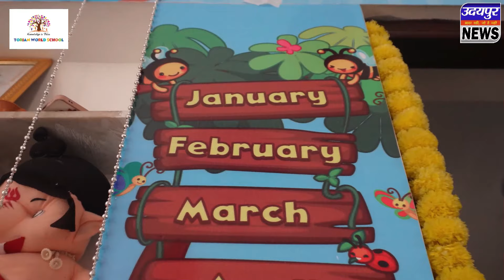सिख समाज ने दसवें धर्मगुरु गुरु गोविंद सिंह की 352 वीं जयंती मनाई।